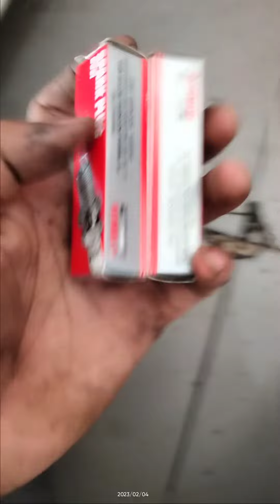NINJA 250FI KORBAN BUSI PALSU.